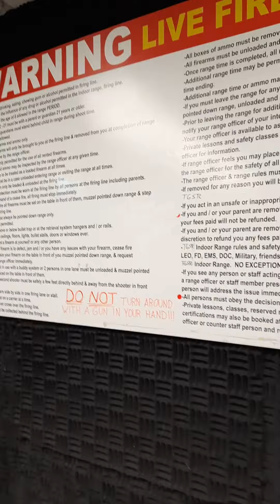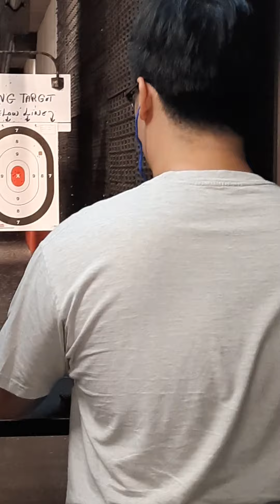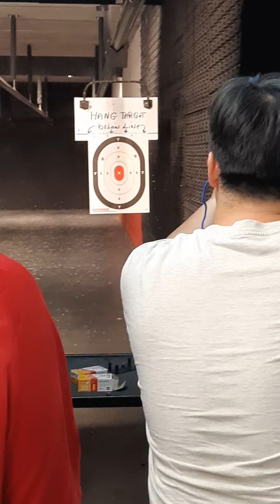Tommy gun shooting range.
第一次实弹射击，成绩不错! 儿子花了一百多刀